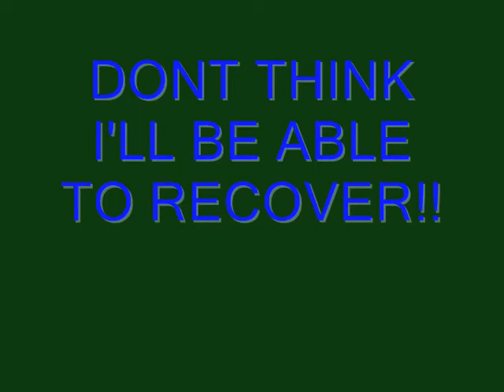NEW JB PICS XD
hot new pics!! enjoy